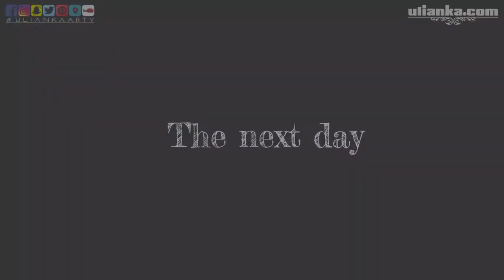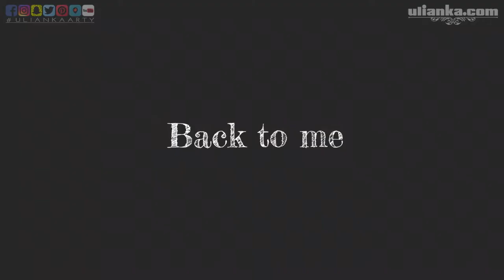Surprising My Friend With a SNOW DRAGON in her garden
Building a snow dragon un the garden took me two days.

The first day I just managed to built a rough figure when a heavy snow started. Second day was nice and sunny and I managed to finish the dragon.

❤PERISCOPE: Ulianka

My favourite  media: Watercolour, Acrylics, pencils, ink.

Be sure to comment and say hello! I'm so thrilled you stopped by!